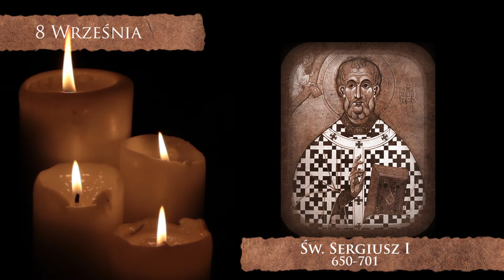Skarby Kościoła 8 września | Św. Sergiusz I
8 września wspominamy św. Sergiusz I, papieża. który robił porządki w Kościele. Od niego pochodzą niektóre święta kościelne. Posłucha jakie!